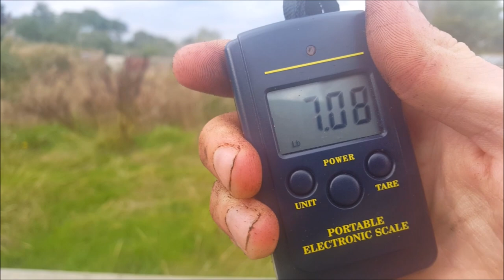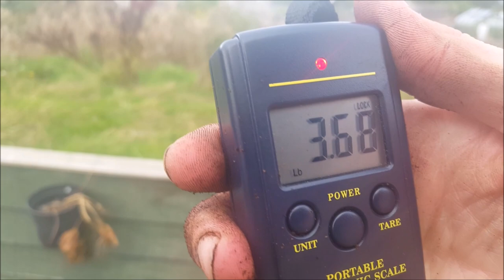King Edwards Container Potatoes Reveal - (29) - 28.09.2016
We managed to tip out the three buckets of container grown potatoes, which were affected by blight in August. Something had been digging into one of the buckets, so we decided we better get a move on. We had some good results all things considered...